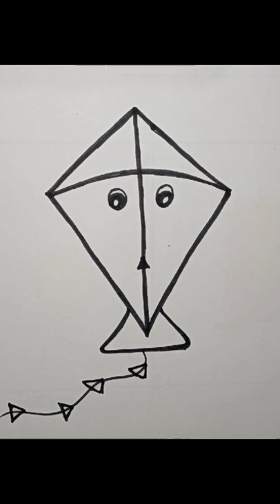Learn how to draw a kite || Drawing and Colouring for kids.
Hi friends!
This is Hadiya Khalid. I make videos for kids.In this video you will be able to learn how to draw a kite. Hope you will enjoy it. Drawing and Colouring for kids and toddlers. Have fun and enjoy. Simple and easy way of drawing. Step by step.